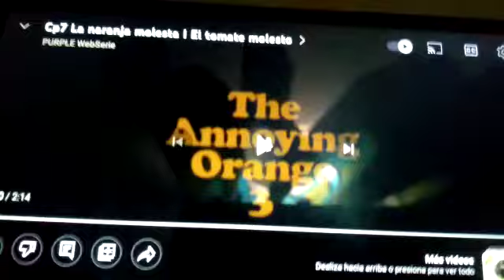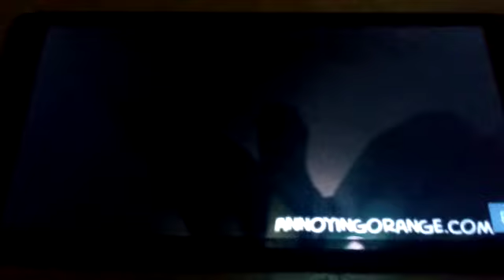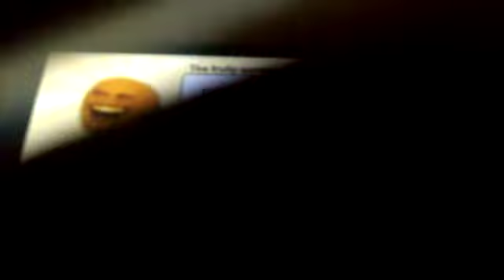La Naranja Molesta - El tomate molesto (Español Latino)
Naranja Molesta Capitulo 3